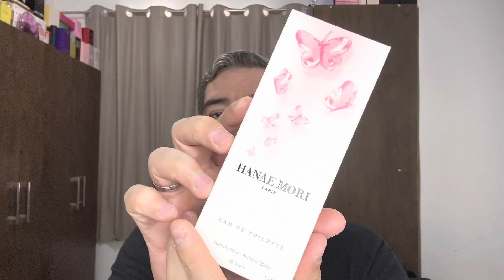COMPREI MUITOS PERFUMES…ABERTURA DE CAIXA. CHEIO DE IMPORTADOS PODEROSOS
NOTIFICAÇÃO
EXTERNA